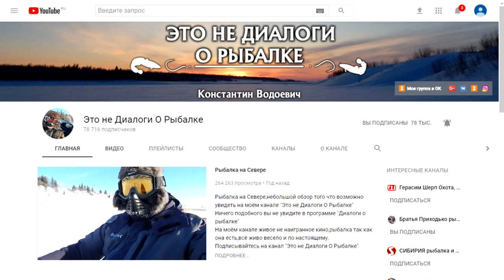Рыбалка.Хариус на мормышку..День первый и Часть первая..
Друзья это была классная Рыбалка и продолжение следует..
Помощь каналу в приобретении снежика
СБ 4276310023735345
Счётчик.До цели 567550р-250-300 тыр если продам кота ну и если BRP не передумает..750000р